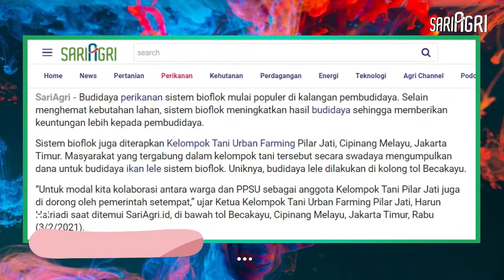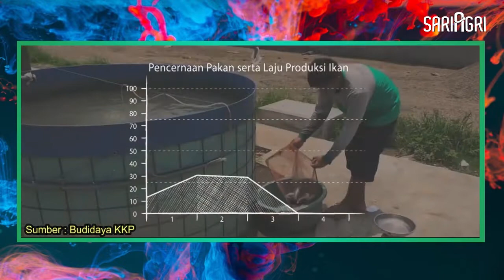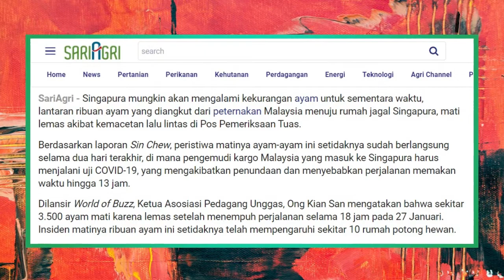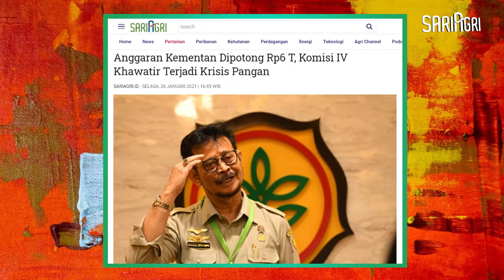AGRI SPOT: Roti Kecambah, Klinik Ikan Hiu, Ribuan Ayam Mati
Agri Spot mengulas beberapa informasi terpopuler dalam sepekan, kali ini yang paling unik adalah Klinik khusus ikan Hiu, woooo agri berani mainan ikan hiu..?